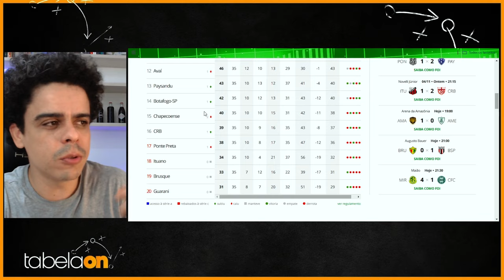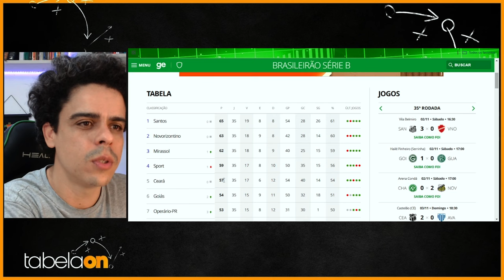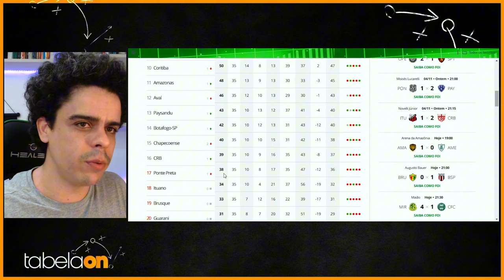🔥 MIRASSOL ESMAGA CORITIBA E GARANTE O "QUASE" ACESSO!